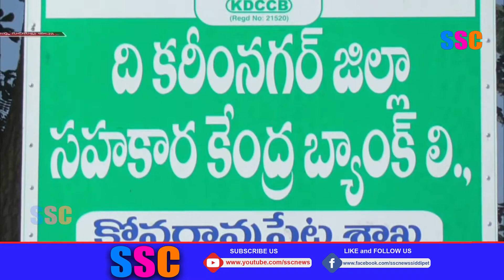రాజన్న సిరిసిల్ల జిల్లా కోనరావుపేటలో సర్వ సభ్య సమావేశం||SSC NEWS